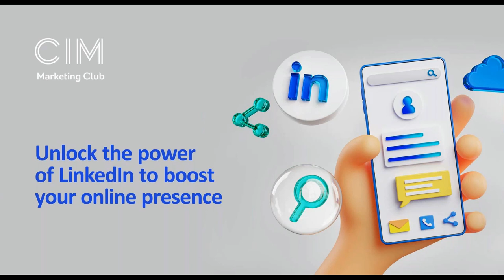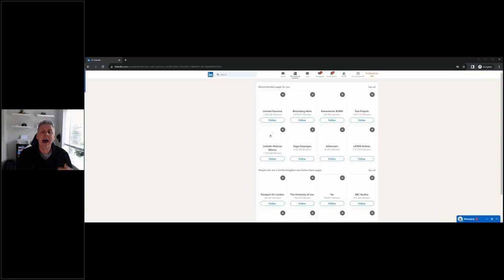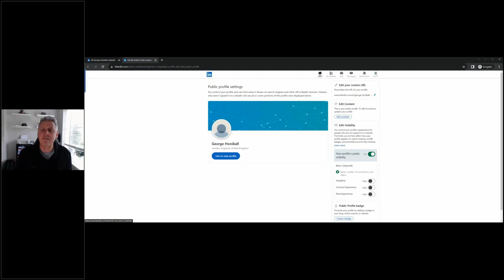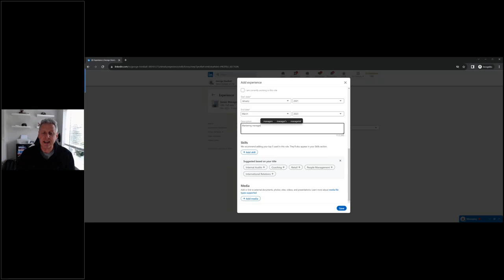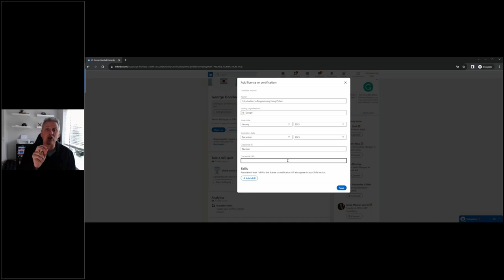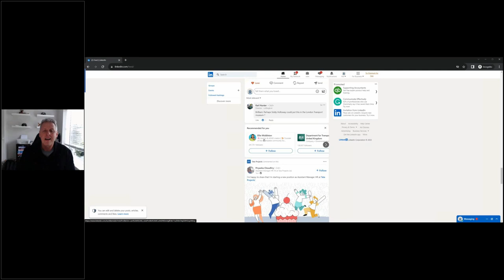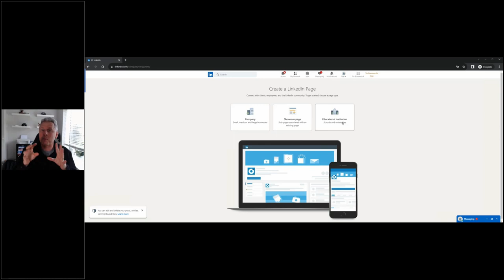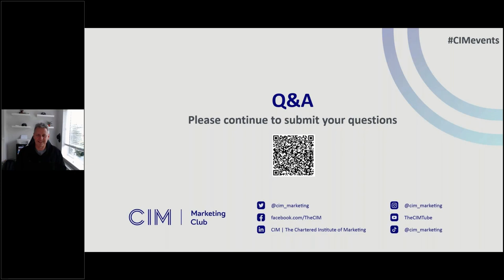Marketing Club: Unlock the power of LinkedIn to boost your online presence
In this pragmatic demonstration, global public speaker and published author George Honiball will give you practical advice on how to:

• Build a quality LinkedIn profile that gets noticed (for the right reasons) by recruiters and employers
• Grow your list of connections with suitable professionals (that are most likely to reciprocate and connect back)
• Join with like-minded professionals on forums that will help you learn further and provide opportunities to collaborate
• Engage with your growing list of connections professionally and appropriately